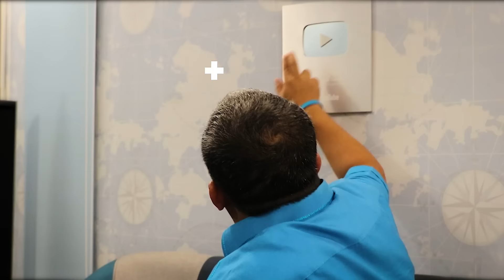FAHRI HAMZAH BINCANG DENGAN AKBAR FAIZAL: SEANDAINYA SEKARANG SAYA MASIH DI DPR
Liputan media, wawancara langsung, dokumentasi, vlob dan doorstop dengan Fahri Hamzah, SE, Wakil Ketua DPR RI 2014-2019 dan Wakil Ketua Partai Gelora Indonesia

Gabung di Facebook Fanpage "FahriHamzahPage" - Twitter/ Instagram @fahrihamzah dan News Channel di Telegram : FHnews